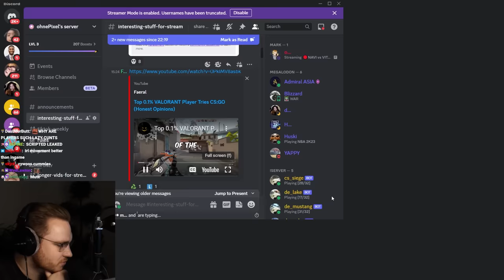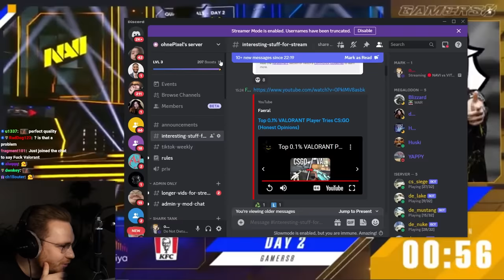ohnepixel reacts to valorant expert rating CS:GO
top 0,1% valorant player tries csgo for the first time. and here is what he doesnt like about csgo